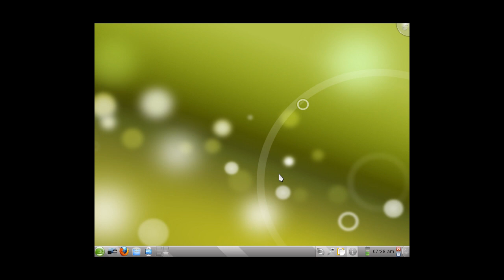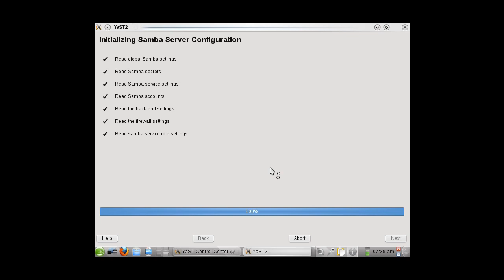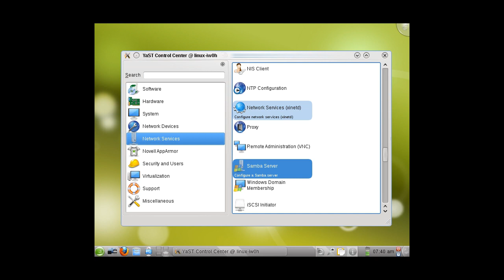Samba Workgroup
This video tutorial will show you how to initially configure Samba.